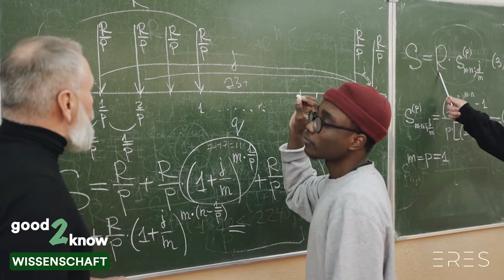Die Quantenmechanik I good2know I eres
Nach der Quantenmechanik kann sich ein subatomares Teilchen zur selben Zeit in unglaublich vielen, ganz unterschiedlichen Zuständen befinden. Niels Bohr, einem der Gründungsväter der Quantenmechanik, sagte einmal: ''Wenn man von der Quantenmechanik nicht verblüfft ist, dann hat man sie nicht verstanden.'' Was genau hat es mit diesem mysteriösen Zweig der Physik auf sich und welche Erkenntnisse bringt sie und? Schauen wir uns das etwas genauer an.
Los geht's!

Mehr Videos zum Thema Motivation und Persönlichkeitsentwicklung, Mindset und Inspiration auf deutsch, findest du auf unserem Kanal.

FREE COPYRIGHT Inspiring Music : Inspirational Background Music No Copyright